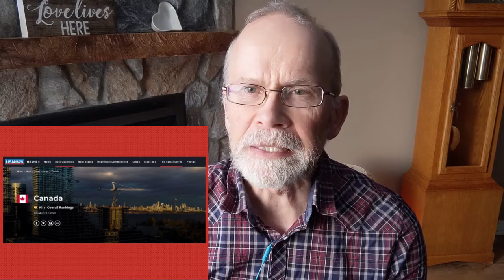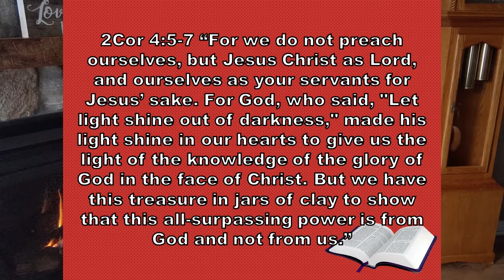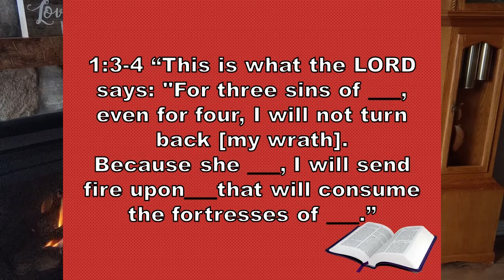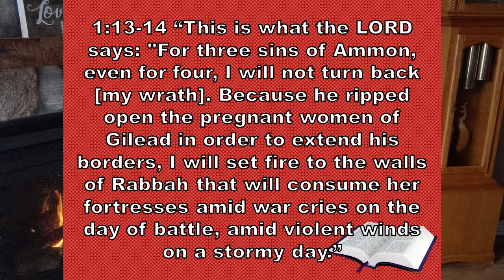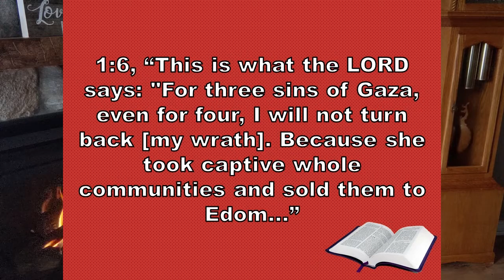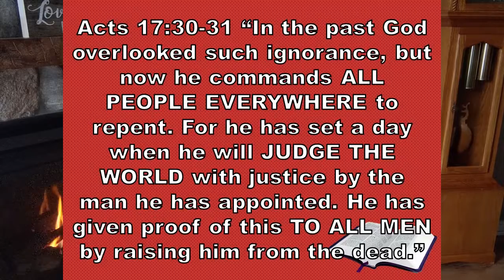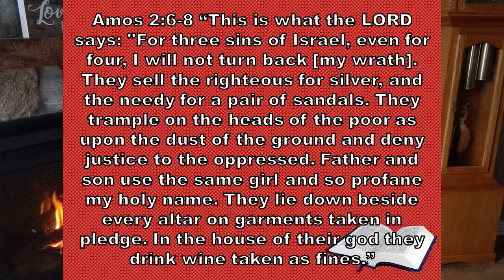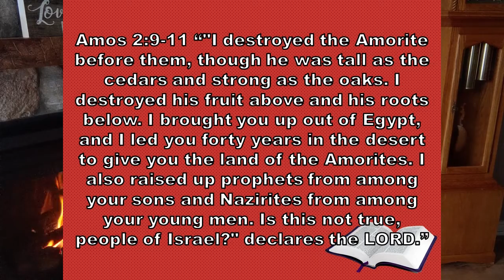God Holds ALL to Account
Sermon Jan. 16, 2022 at Huron Chapel EMC, Auburn ON
By Pastor Ernest Dow based on Amos 2:1-8